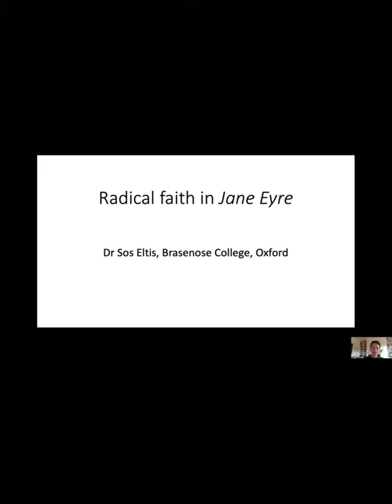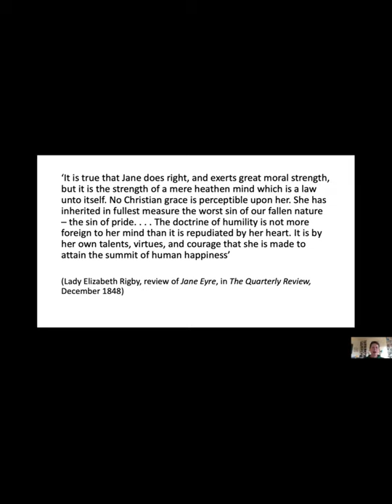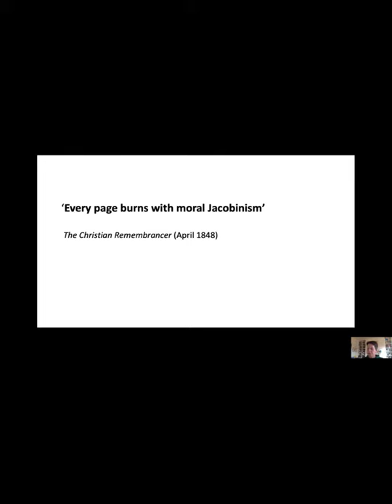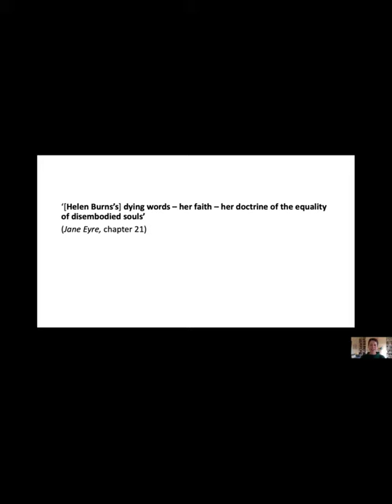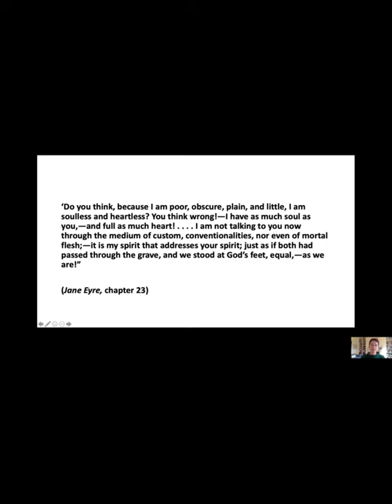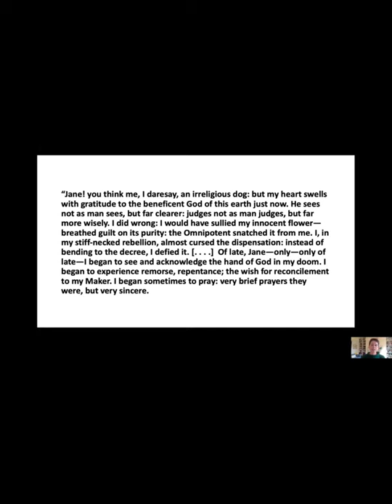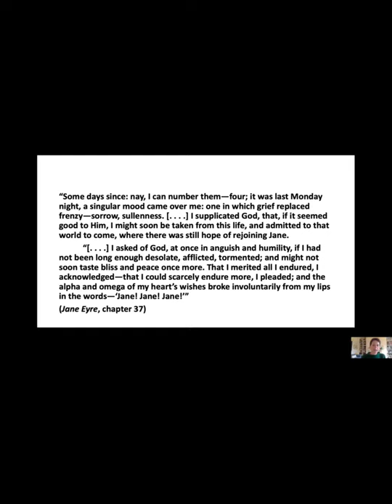Religion in Jane Eyre Dr Sos Eltis Grade 9 GCSE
In this mini-lecture, Dr Sos Eltis of Oxford University speaks about religion in Jane Eyre and how her radical faith helps Jane assert herself in the novel.